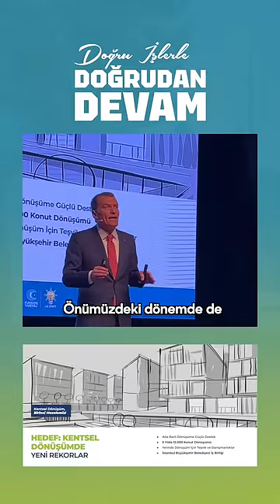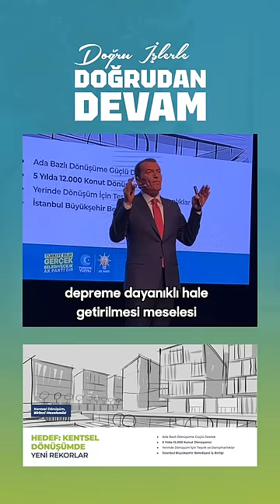Kentsel Dönüşümde Yeni Rekorlar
Geçtiğimiz 5 yılda 6 bin bağımsız bölümün dönüşümünü gerçekleştirdik.
Rekor kırdık ama yetmez.
Önümüzdeki 5 yılda 12 bin konutu dönüştüreceğiz!